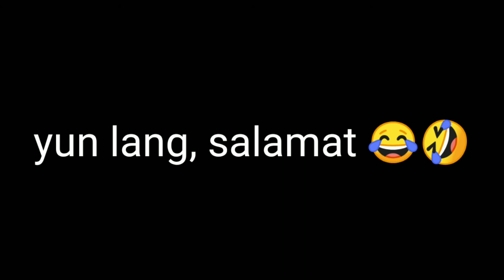Our kind of Christmas Celebration (Tinamad mag edit)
Hi guys hahaha pasensya na kayo tinamad mag edit,
Merry Christmas sa Lahat!

Camera: GoPro hero 8 black (1080p)
Editor : kinemaster